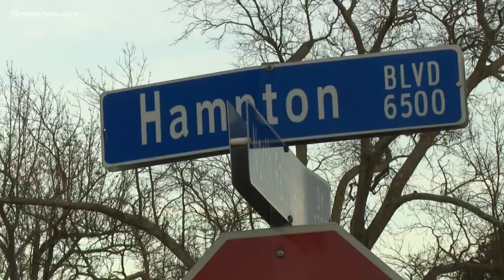Norfolk police crackdown on traffic enforcement along Hampton Boulevard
On Hampton Boulevard in Norfolk, trucks with at least four axles are only allowed to travel between 6 a.m. and 4 p.m.